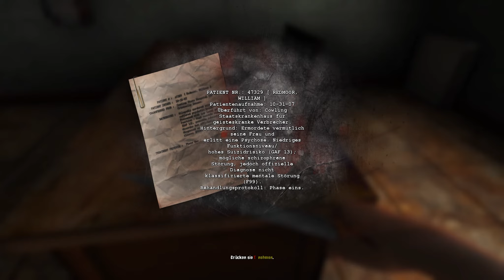Let's play Dementium 2 GER #1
Story:

In Dementium II versetzt das Entwicklerteam Renegade Kid die Spieler in die Rolle von William Redmore. Dieser wacht nach einer Gehirnoperation in der mysteriösen Bright-Dawn-Heilanstalt auf. Dort muss er den Schleier über den dunklen Geheimnissen seiner Vergangenheit lüften und sich mit dem durchgeknallten Leiter der Anstalt ein Duell auf Leben und Tod liefern.